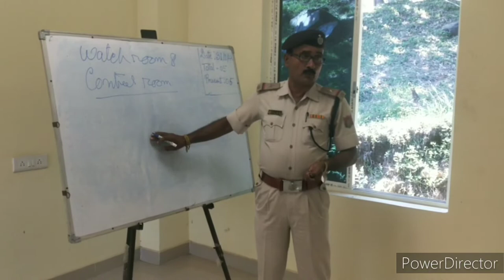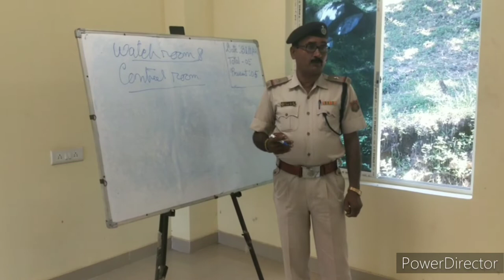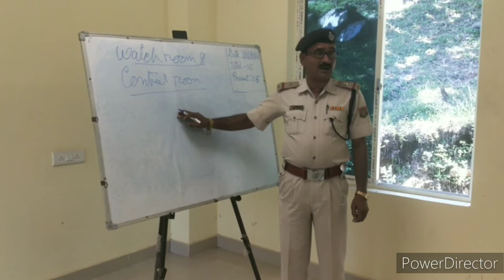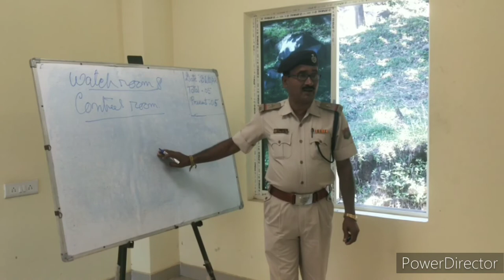Watch Room and Control Room Lecture